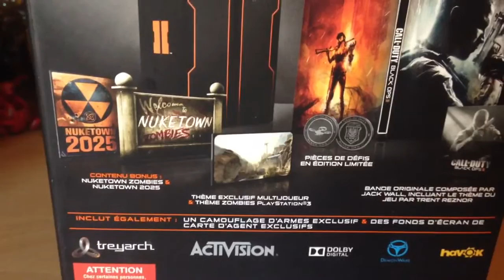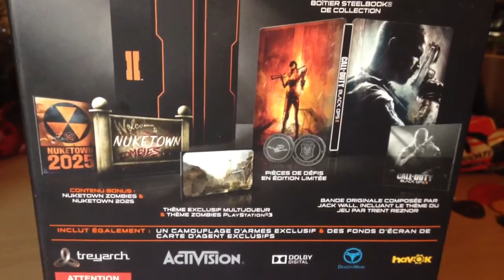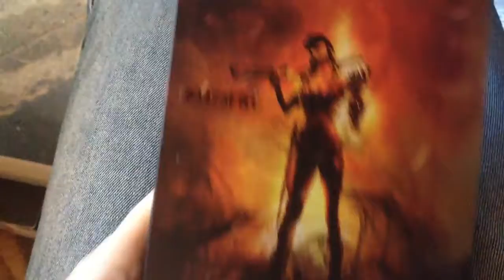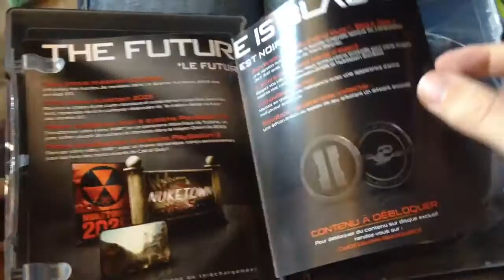Unboxing COD: Black Ops 2 Hardened Edition